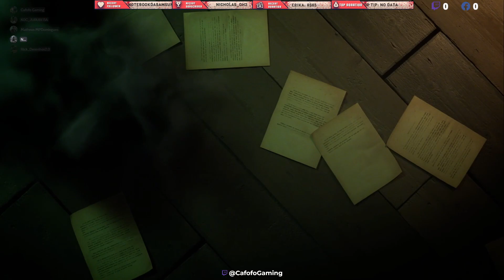Dead by Daylight com os amigos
🏪Comprem na Amazon e ajude o Canal ➡ amzn.to/44PwMJn